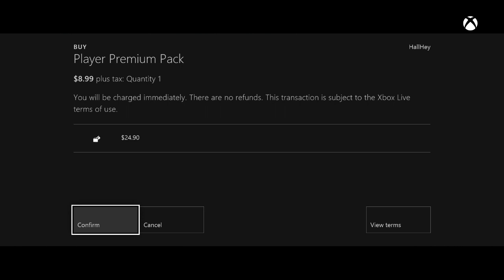NHL 15 | PACK OPENING | 2 x 60k Special Packs!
Just a quick NHL 15 pack opening for hockey ultimate team. I get some sick pulls in this video, so watch and enjoy!